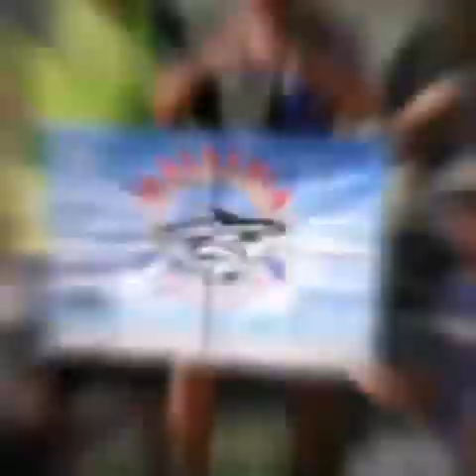บรรยากาศ บ่อตกปลาบึงสำราญ Bangkok New Bungsamran Fishing Park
บรรยากาศ บ่อตกปลาบึงสำราญ